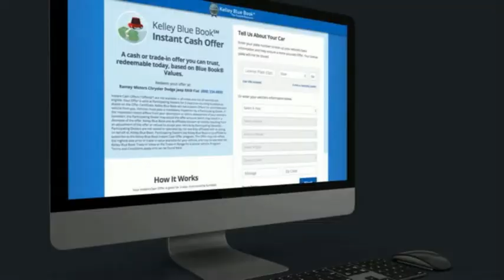2020 Toyota RAV4 Princeton WV T-SA198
2020 Toyota RAV4 Adventure

Ramey Motors
127 Frazier Dr